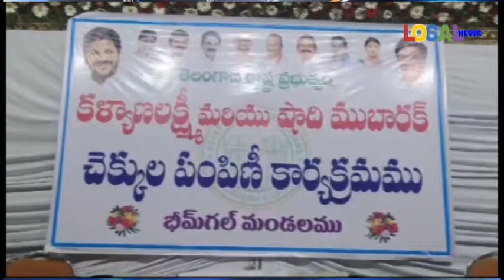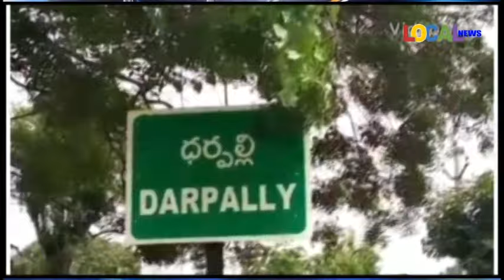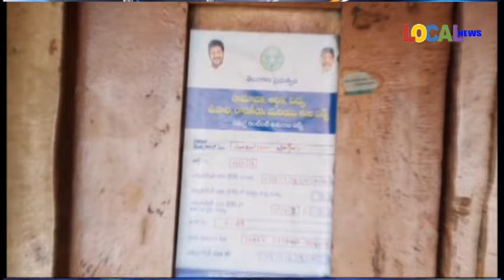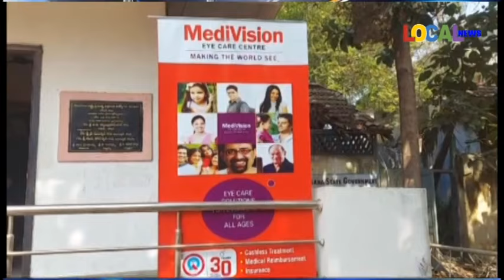12-11-2024 ll LOCAL NEWS-NIZAMABAD